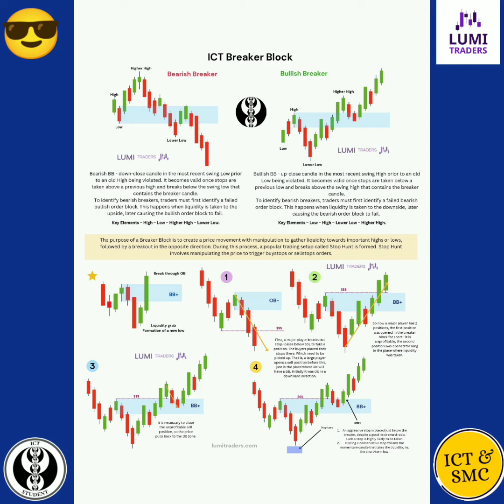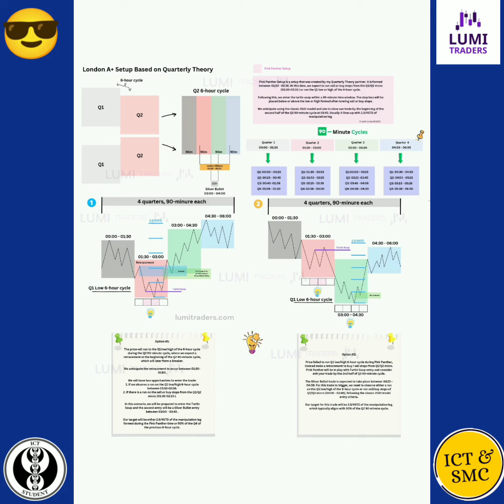Lumitraders I Twitter Post I ICT Trading Templates 📖 I Part 12/13 I Download Link Description😎📚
💡First of all, all the concepts & Knowledge used in this Video is belongs to @Lumitraders. We collected all lumitrader twitter post and presented here for our learning purposes. A special thank you to Lumitraders for generously sharing invaluable knowledge with everyone.
🌟 Explore the world of trading with Lumitraders! 🌐 In this exciting series, we bring you valuable insights into the realm of Inner circle trading (ICT) Templates that can elevate your trading game! 📈💻

📖 Part 12/13 kicks off the journey, unraveling essential concepts and strategies to boost your trading skills. Whether you're a beginner or an experienced trader, these ICT Templates are designed to enhance your analytical prowess and decision-making abilities.

Find the download link conveniently placed in the description below! 😎📚
🔔 Kindly Follow him on Twitter

Unlock the secrets of ICT Block Trading. This series is designed to demystify complex trading strategies and provide you with actionable insights to elevate your trading game.

🚀 Join us on this educational expedition as we delve into the intricacies of trading, share valuable tips, and equip you with the tools needed for success. Lumitraders is committed to empowering traders with knowledge that makes a difference.

Your journey to becoming a proficient trader starts here.